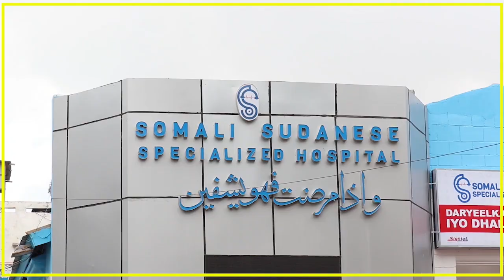JAAMACADDA SOMAVILLE OO ABAALMARIN GUDOONSIISAY DUGSIYADII KAALMAHA HORE KA GALAY TARTANKII KNN.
JAAMACADDA SOMAVILLE OO ABAALMARIN GUDOONSIISAY DUGSIYADII KAALMAHA HORE KA GALAY TARTAN AQOONEEDKA BISHII RAMADAAN EE KNN.